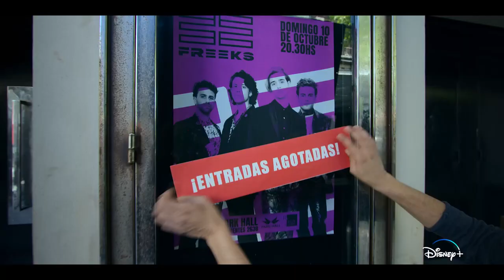FreeKs Trailer SUBTITULADO [HD]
Únete al canal para recibir notificaciones de los próximos vídeos. SINOPSIS:-Esto es apenas el comienzo FreeKs, estreno 28 de junio en DisneyPlus